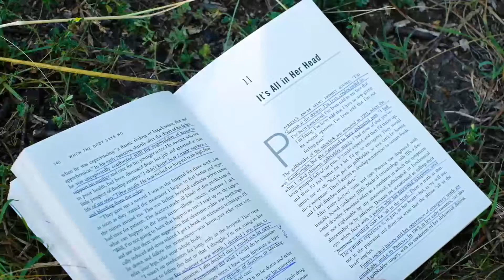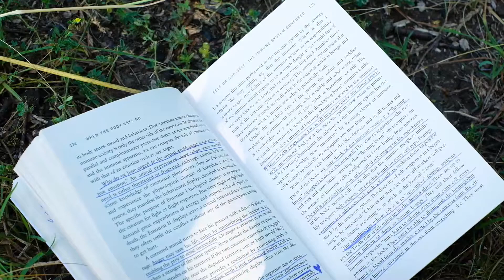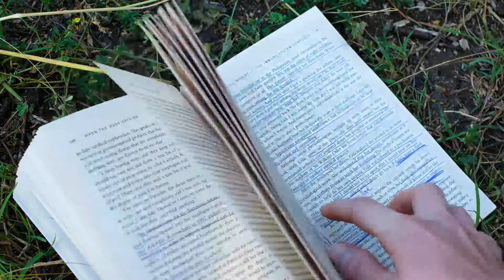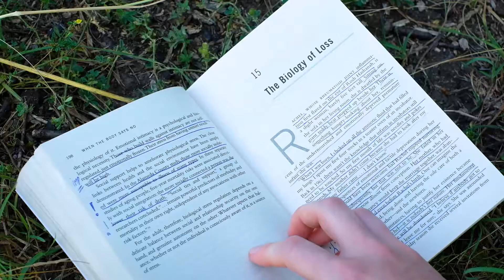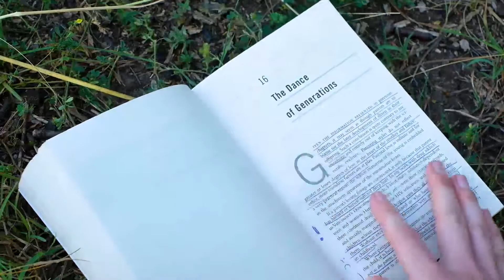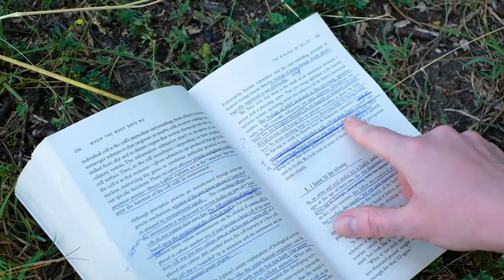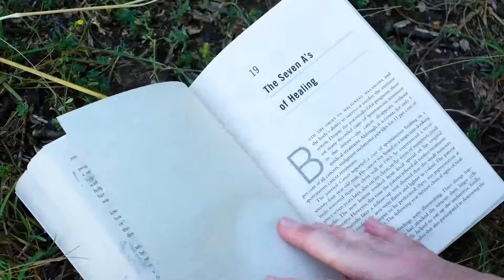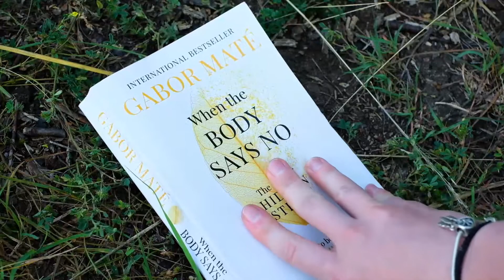Part 2 ASMR reading. BOOK REVIEW. Gabor Mate : When the body says no. The costs of hidden stress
If  you would know for sure that you can die from unexpressed emotions, would you change something in your life in regards with how you interact with people? If someone would tell you that the unhealthy interactions with your parents can make you literally sick, would you muster the courage to tell them what has been really hurting you for years? There is a link between disease, chronic illness and unexpressed emotions. Decades of research have shown a connection between cancer, multiple sclerosis, rheumatoid arthritis, Alzheimer and the incapacity to say no. This book amazed me. It was a real eye opener to read it and I am still processing the vast amount of information from it.

***When the body says no. The cost of hidden stress*** by Gabor Mate is a powerful example of how people can die because of negative emotions. There are doctors who are reluctant when it comes to linking emotions to disease, but we can't ignore hundreds of life stories of sick people which confirm the truth : emotions can make us sick. Cancer has been linked with the inability to say no, people with cancer have a history of being people pleasers. They can't express anger and they suppress it. Bottling up so many feelings is not healthy. Gabor Mate confessed that all of his patiens had this recurrent issue: they were not having a healthy relationship with their caregivers and they felt mostly unheard and invisible as children. Men who have a problem expressing anger towards their mothers usually suffer of prostate cancer later on. They lack intimacy with the opposite sex and they usually orientate their unexpressed anger towards their mothers towards their partners. Women who are in romantic relationships with them can get the nasty side of these men, who fail to realize that it is their unhealthy relationship with their mother that is making them angry, even physically violent, towards other women.

It is very hard to have difficult conversation with a parent, telling him or her how they have disappointed us when we were kids and setting up new boundaries. Many women who can't express anger towards their fathers can suffer from breast cancer. In the book there are dozens of examples of real life stories which show how severely one can be affected by bad childhood dynamics.

Our attachment style greatly influences us in our future choices. We unconsciously pick up partners who recreate the old dynamics. It feels good although it's bad because it is familiar. Our beliefs are ingrained at celular level.Trauma is generational, what we will not solve will be passed on to our children. If you will have the curiosity to analyse the relationships between your grandparents, between your parents and then think about how your parents treated you, you will start to make some connections and questions will appear in your mind. The case of the famous cello player Jacqueline du Pre truly impressed me, as her biography is a clear example how a unhealthy relationship with a parent can make you sick. I do recommed you reading about her story.

This book also shows how important it is to grow as an individual and have the courage to speak your mind with your parents. Even if this means expressing anger, resentment, disappointment, shame or even disgust. Unfortunately many adults fail to have the courage, remaining stuck in toxic relationships. We can be very influenced by our partner. Unhappy marriages can make you sick. There are too many people sitting in abusive relationships, who stayed married for decades although they have stopped loving each other long time ago. The triangle man-wife-mother in law is usually toxic because the man fails to have important conversations with his mother and lacks the ability to assert himself. The man is stuck in the role of the "good little boy" who wants to please his mommy, unaware of the fact that it should be his partner on first place, not his mother. Women end up being married with a child instead of a man and dozens of case studies show how those women end up getting sick, especially in the joint area, suffering from arthritis and joint inflammation. If you are a woman think about when you had issues with your knees or joints and then make a link with your personal life. You might be amazed of what you find out. It is when the body says no and we get really sick when we can start to awaken spiritually and change our lives. A disease can be a warning signal that you are in emotionally unbalanced relationship with your caregivers. A disease is a sign that you have to change your life and the way you interact with people!